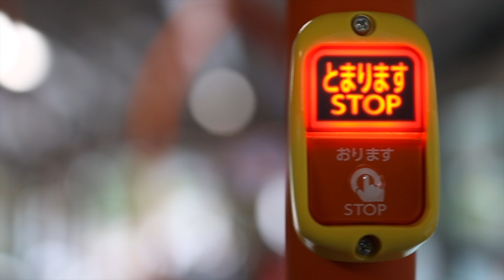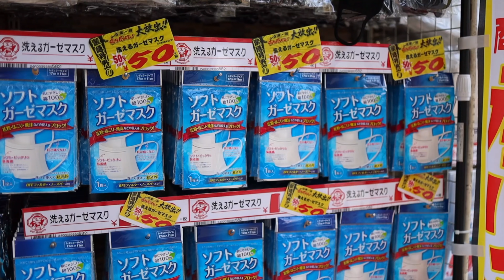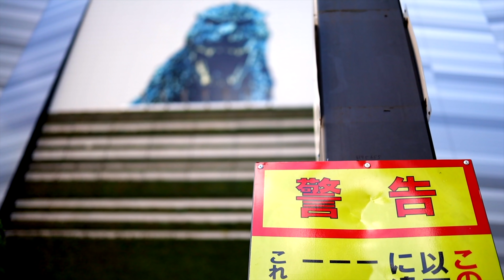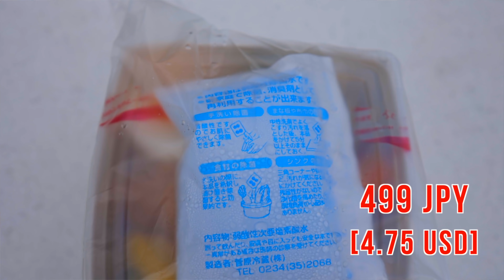(Tokyo/東京) Empty Shinjuku, Kabukicho with Many Police, Feels Like Different Town #256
Walking around Shinjuku Station, even in the Friday afternoon, there  are rally few people in the town. One of the most popular road in Shinjuku "Godzilla Road" has totally different atmosphere without tourist.
In this video, I walk around popular places in Shinjuku, and Introduce how it looks like in Summer 2020 without tourist.
Hope you can see how the town looks like, and my favorite places for future Japan travel!

Here is the video timeline
0:00 Video Preview
0:15 Japan Local Public Bus Heading to Shinjuku
0:52 Shinjuku Kabukicho Godzilla Road
2:05 Square of Kabukicho, and Intro
3:30 Around Shinjuku East Gate
5:22 Around Shinjuku West Gate
6:48 Omoide Yokocho (Hidden Local Alley) in West Exit
7:09 Keio Department Store "Depachika" Bento Section
8:30 Around Shinjuku South Gate
9:57 Healthy Chiken and Vegetable Bento from Keio Department Store
12:49 Bento  Mukbang
15:50 Shinjuku New Building NeWomen and Basuta Shinjuku
17:13 Around Shinjuku South East Gate
17:46 Bikkuro and Apple Store in Shinjuku
18:55 Hidden Tiny Street in Front of Golden Street

I am a full time YouTuber who was born and raised in Osaka, Japan, but used to work and live in Tokyo, more Tokyo and other prefectures videos are coming, so please look forward to it😆

Other Prefectures in Summer 2020 in Japan

More Japan Videos and Livestreams are coming,
I will be super super happy😆♪

Main camera ➔
Main Lens ➔
Sub Camera ➔

Also your comment encourages me to keep shooting videos a lot, so I would really appreciate if you can leave a comment on the video♪

I am a full-time Youtuber with super low income, your small support will help me a lot!
Amazon's wish list

Please check my website as well for more info of Japan😊

Arigatoooooo🤣🤣🤣!